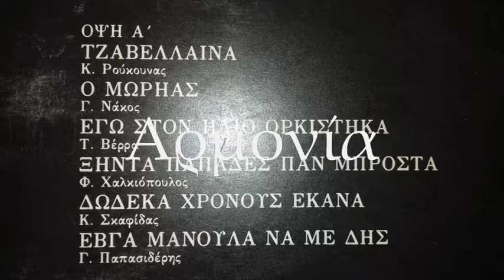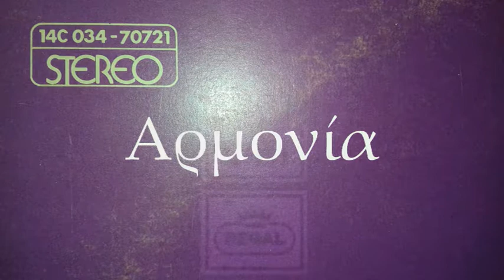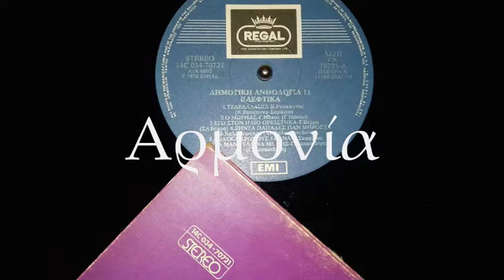ΔΩΔΕΚΑ ΧΡΟΝΟΥΣ ΕΚΑΝΑ - ΚΩΣΤΑΣ ΣΚΑΦΙΔΑΣ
14C 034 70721 TOY 1978 ΤΗΣ REGAL EMI. ΔΙΣΚΟΣ ΣΥΛΛΟΓΗ "ΚΛΕΦΤΙΚΑ" ΑΠΟ ΤΗΝ
ΣΕΙΡΑ ΔΙΣΚΩΝ "ΔΗΜΟΤΙΚΗ ΑΝΘΟΛΟΓΙΑ". ΜΟΥΣΙΚΗ ΚΑΙ ΣΤΙΧΟΙ ΚΩΣΤΑΣ ΣΚΑΦΙΔΑΣ.